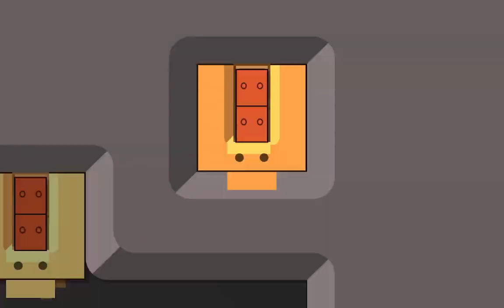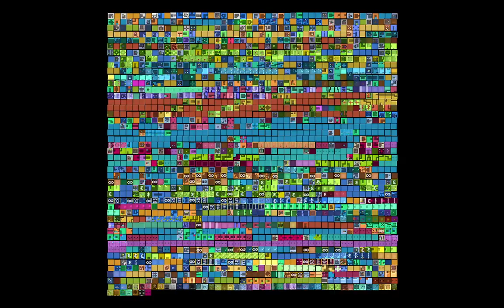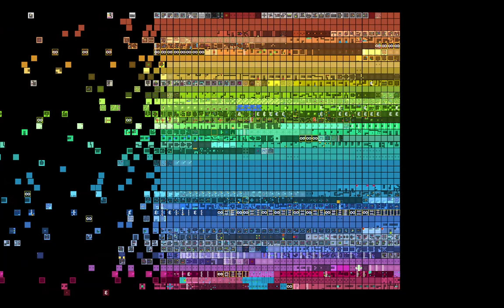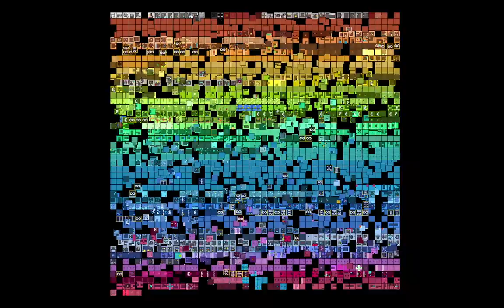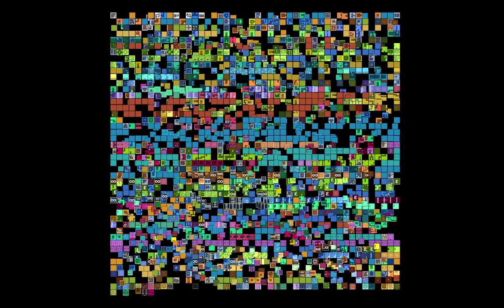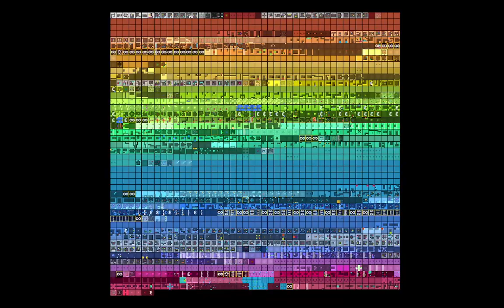Patrick's Parabox part 12 [Finale]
Patrick's Parabox is a mind-bending recursive puzzle game about boxes within boxes within boxes within boxes.

0:00 Appendix: Priority
14:02 Appendix: Extrude
24:42 Appendix: Inner Push